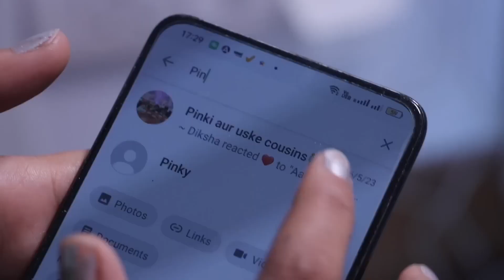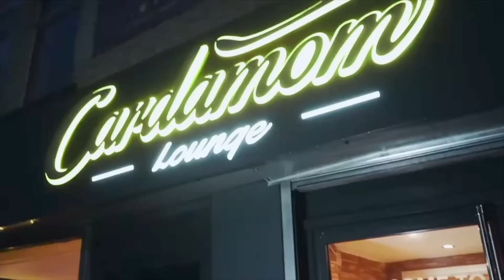Birthday Ka Surprise